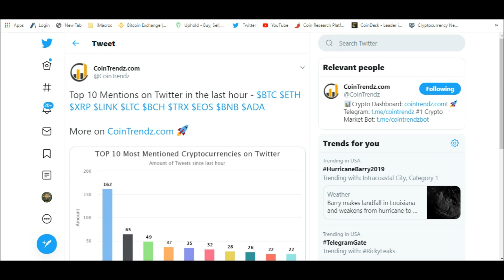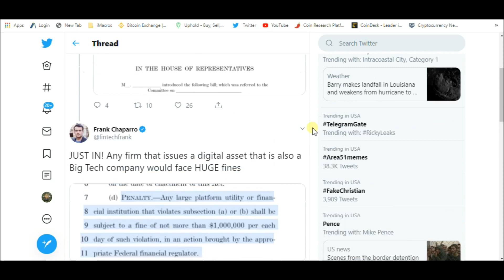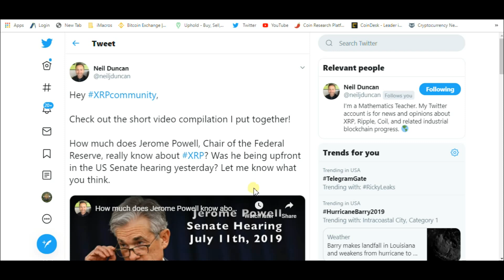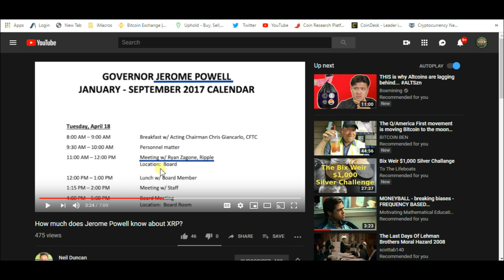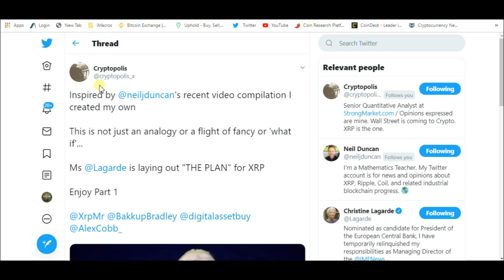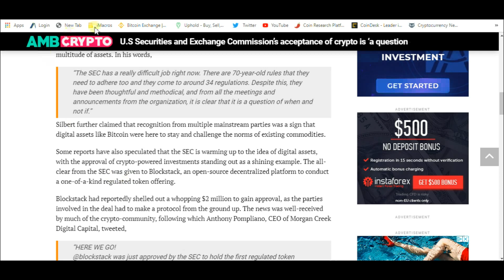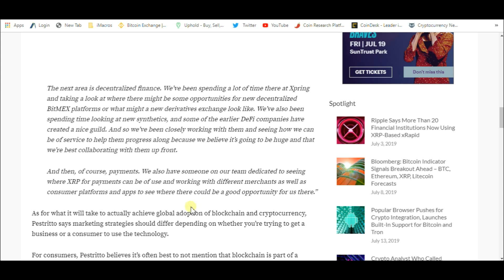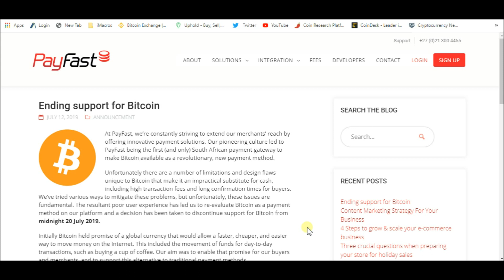Christine Lagarde Lays Out The Game Plan ( Without Saying Ripple Or XRP )